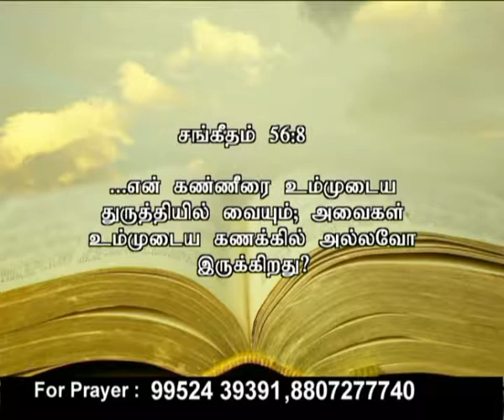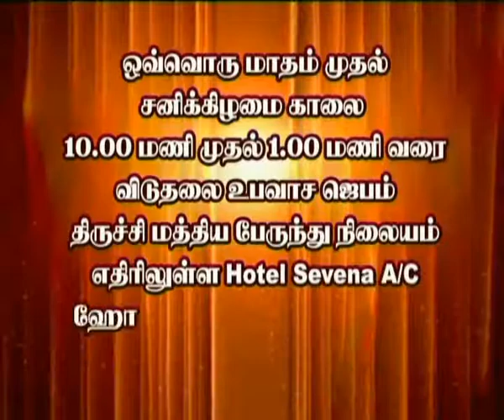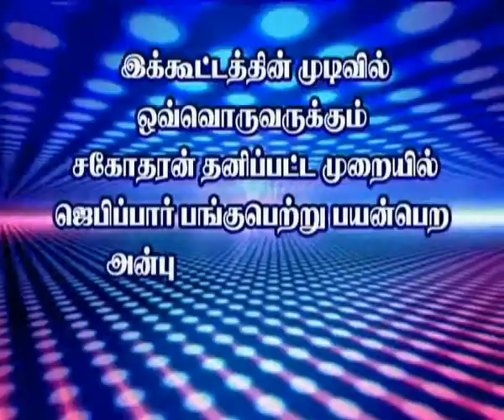Ck Medias: Bro.Johnrozario 27 6 17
Ck Medias: Bro.Johnrozario